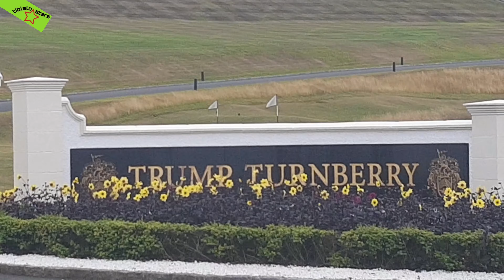Turnberry | a lazy afternoon walk | tiblalo stars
visiting Ayrshire Scotland, a well deserved break 🥰 weekend chill (nothing political)